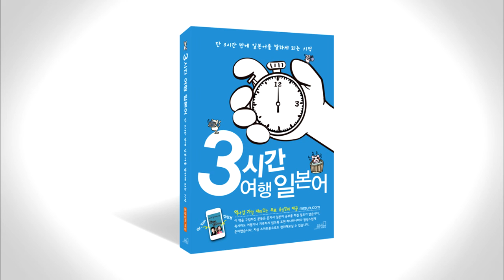3시간 여행 일본어 4-1 p090